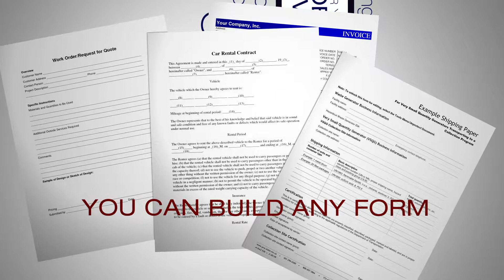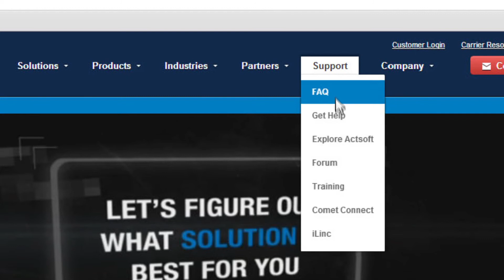Advanced Wireless Forms - 01 Converting Forms